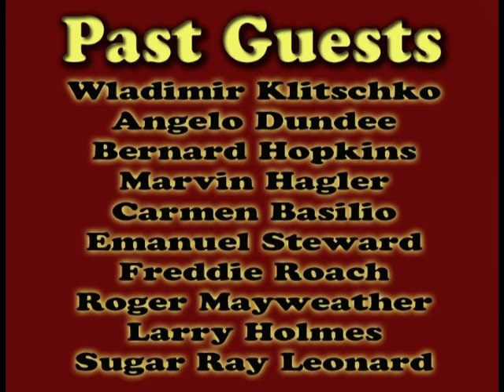Emanuel Steward speaks on David Haye avoiding a Klitschko match-up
In this clip from "On The Ropes" Emanuel Steward discusses David Haye's reluctance to fight Wladimir Klitschko.